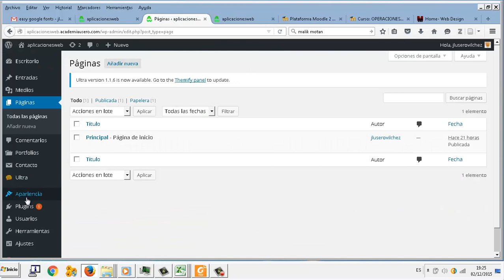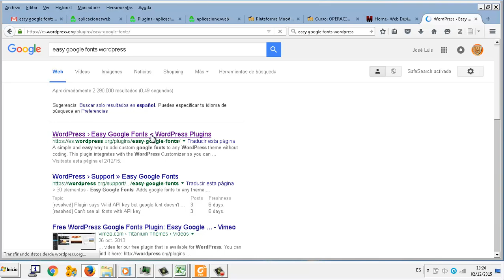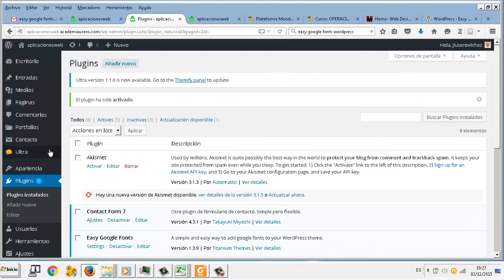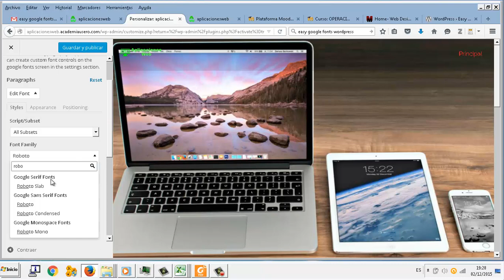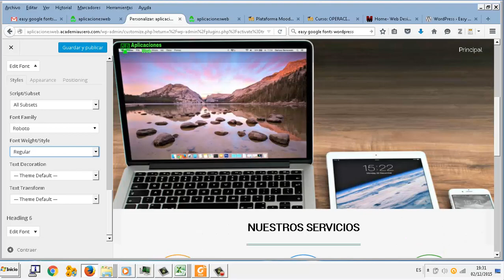UD0711 Easy Google Fonts Wordpress Aplicaciones web CFGM Explotación sistemas informáticos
UD0711 Easy Google Fonts Wordpress Aplicaciones web CFGM